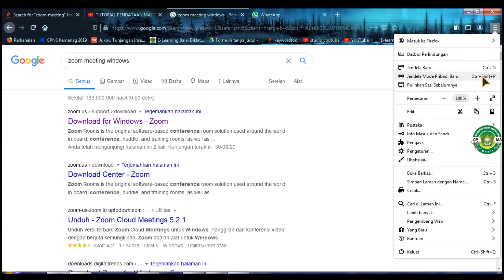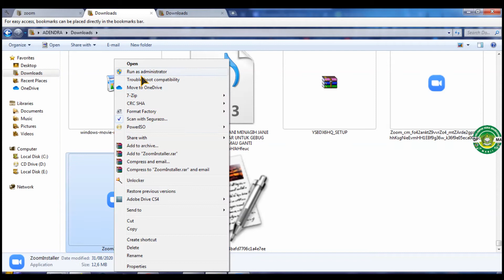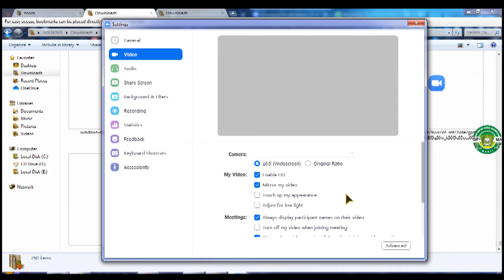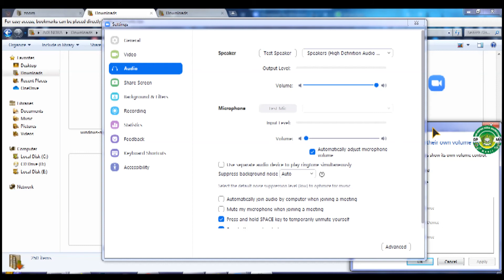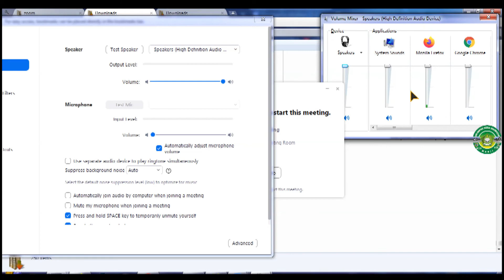Cara Atasi Suara Tidak Terdengar Di Aplikasi Zoom Meeting